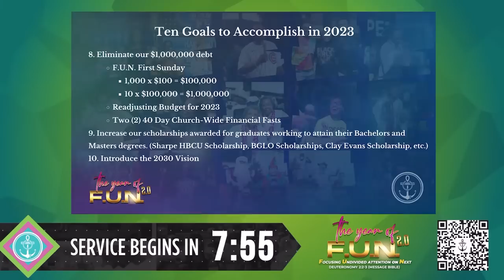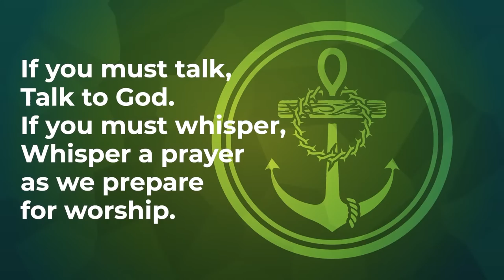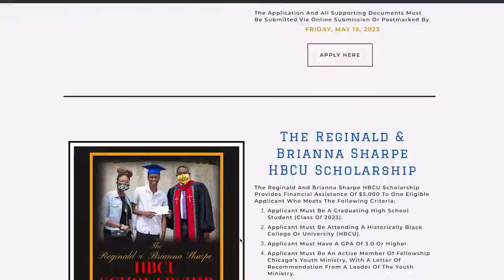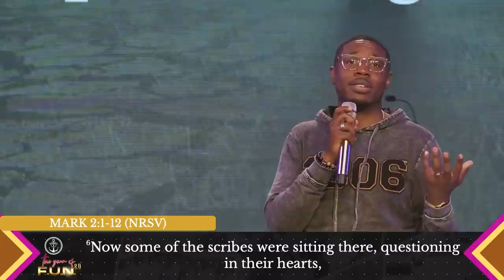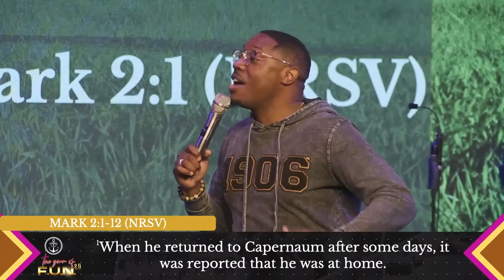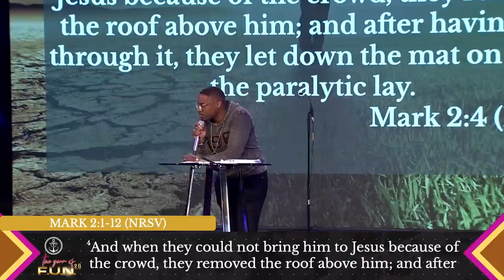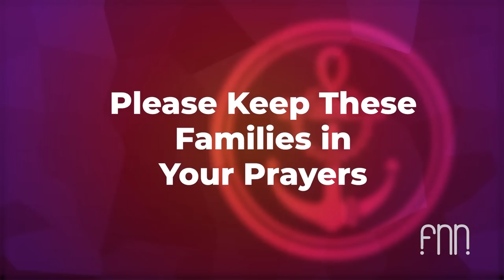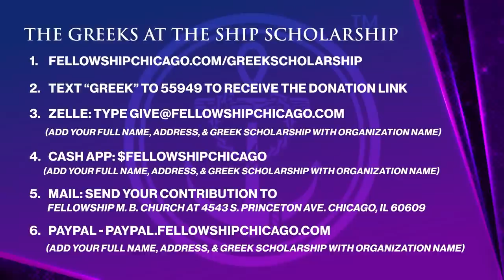10:45 am "Something's got to Change" Pastor Reginald W. Sharpe Jr; Sunday, May 28, 2023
10:45 am "Something's got to Change" Pastor Reginald W. Sharpe Jr; Sunday, May 28, 2023